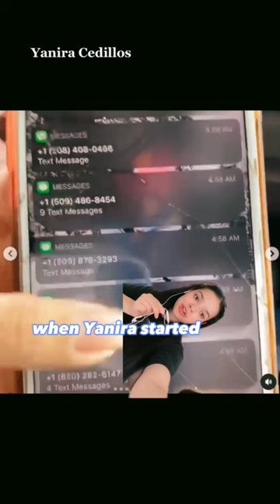What happened to Yanira Cedillos? P1.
This is the true crime case of Yanira Cedillos. On March, 2022, her 30th birthday celebration would turn into terror.